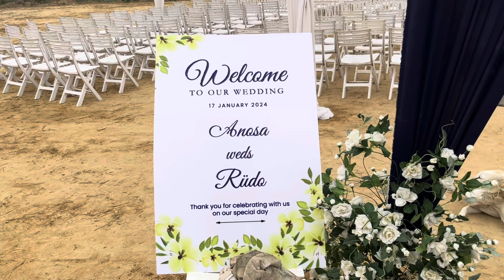Angami Naga wedding preparation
This video content is based on how Angami Naga tribe prepare for wedding,the charcoal and pig blood are mix to paint the persons face those who are involved in asking the hand of the bride,
The video is for educational and information content regarding the traditional and culture.